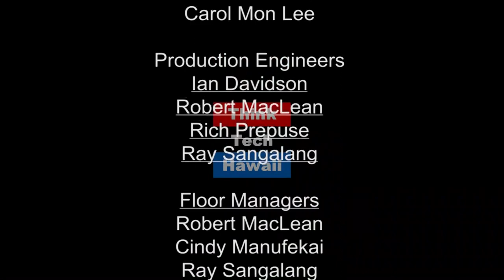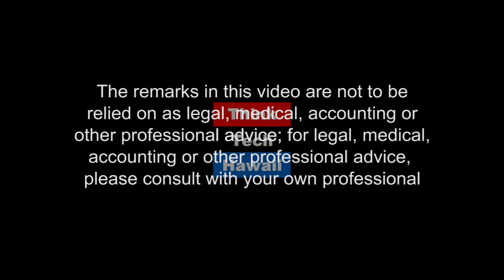Opioid Crisis and Medical Cannabis (Cannabis Chronicles [A 10,000 Year Odyssey])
How Cbd And Or Medical Cannabis Help Stem The Tide Of Deaths Due To Opioid Addictions.

Mr. Theo Alexander, M.H.A. has been employed in the field of healthcare administration for 10+ years combined academic and professional experience in both non-profit and for-profit sectors with executive level responsibilities.